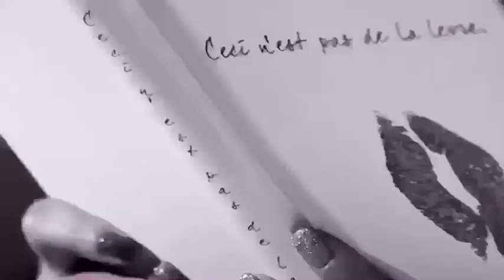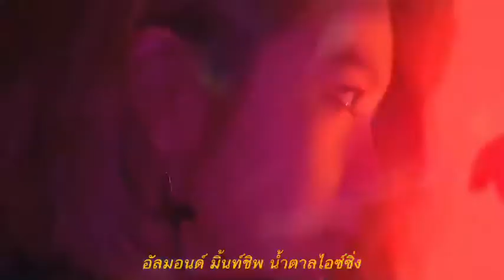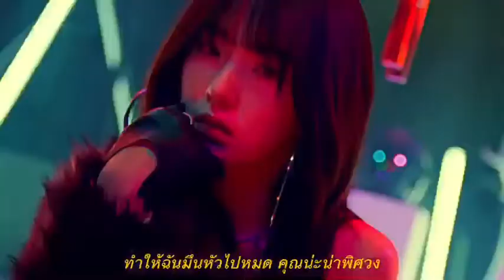season — In & Out [ MV ]